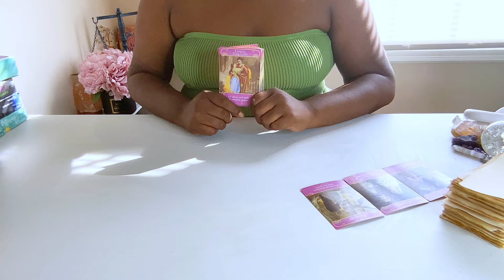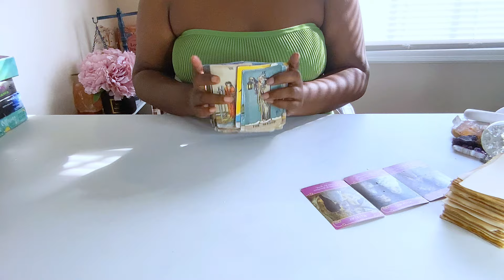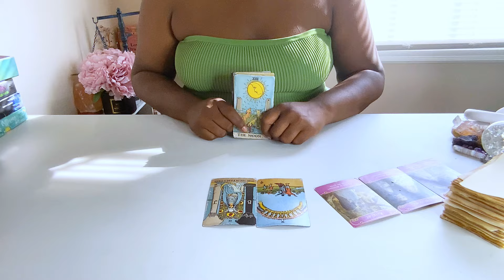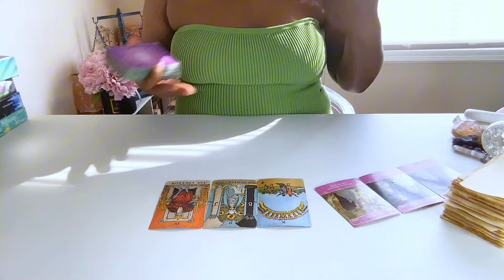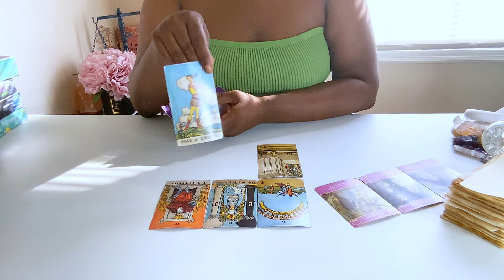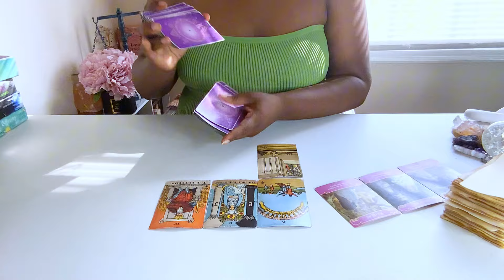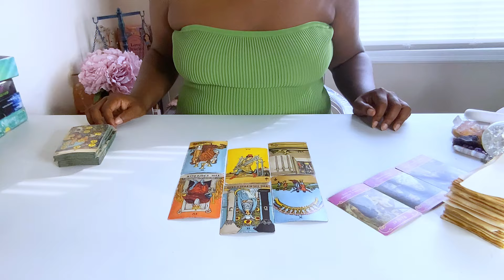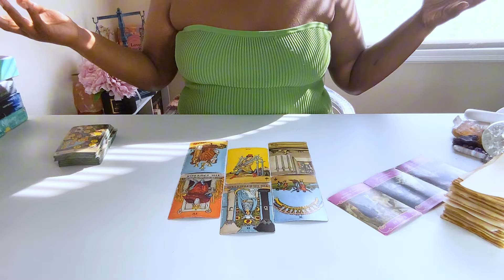Libra ❤️ They Gon Let The World Know 🗣️ Screaming It From The Rooftops 😱 Got Em